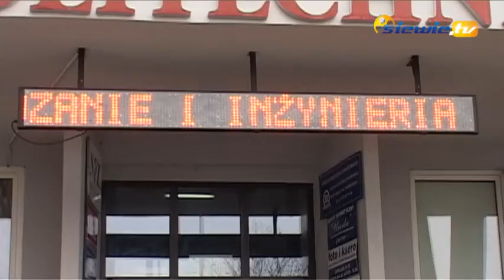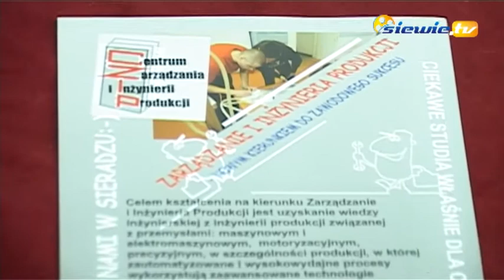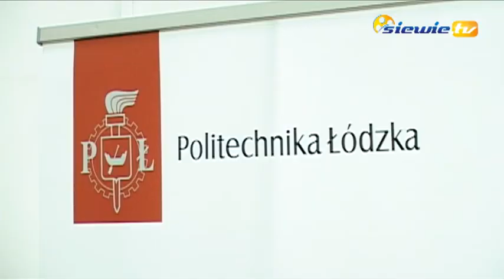Na politechnikę? Może do Sieradza? - siewie.tv